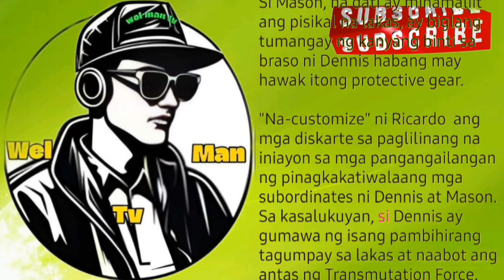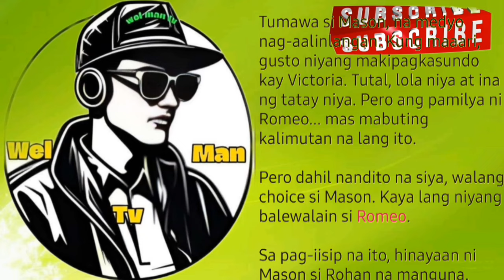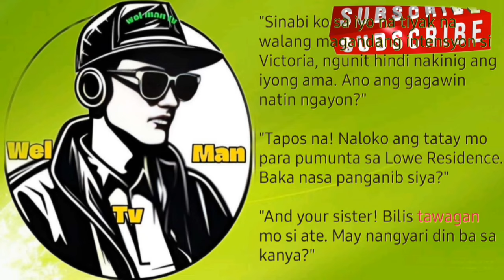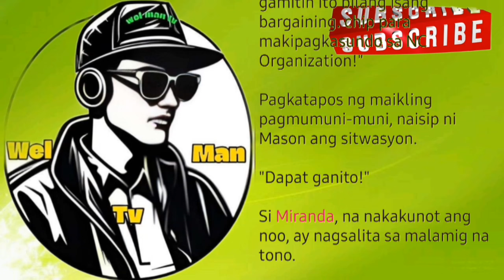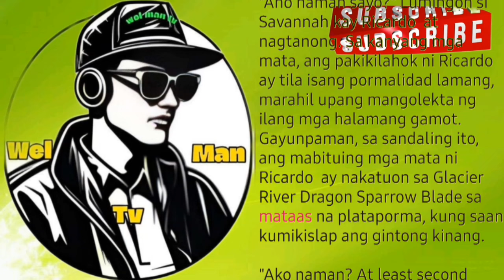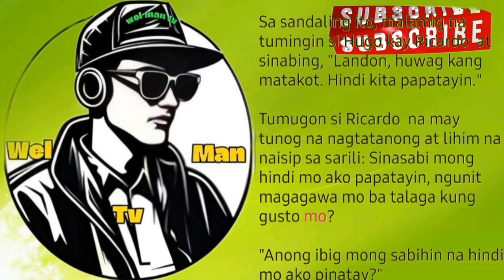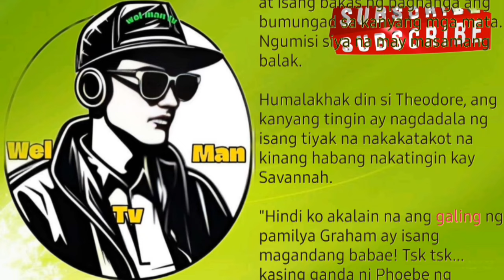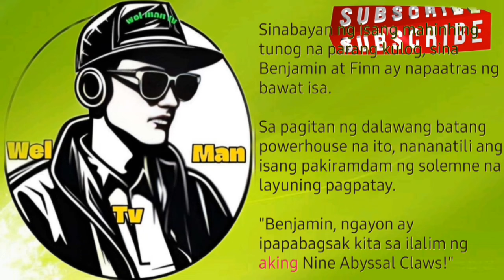kabanata 391-400 Ricardo Willis